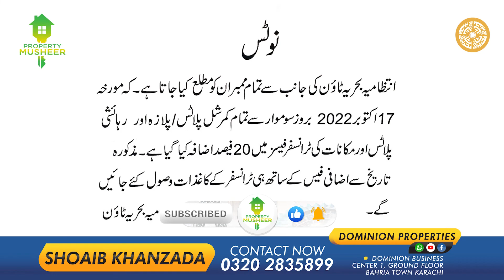Bad news For Bahria Town Karachi Properties|Notice for the Transfer Fee of Bahria Town Karachi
Transfer fee of all properties in bahria Town Karachi is going to increase.
We at Property Musher are dealing in Bahria Town karachi. Our belief in fair & transparent deals at the best prices is the key trade mark to win our client for the longer run. So if you have any query regarding Bahria Town Karachi, do not worry your trusted Property Musheers are here for you.
Shoaib khanzada
Property Musheer
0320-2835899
BahriaTown Karachi